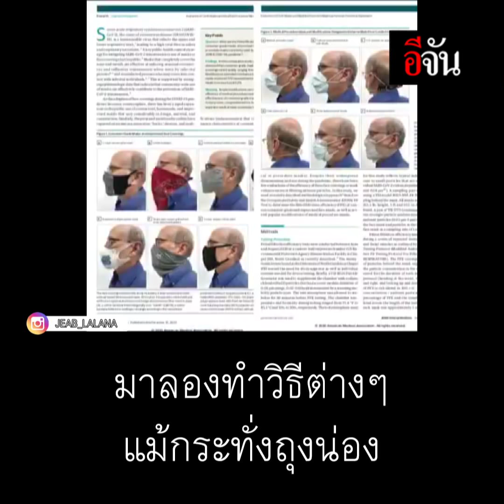ทริคใส่แมสก์ ช่วยป้องกันมากขึ้น! | อีจัน EJAN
หมอเจี๊ยบพาทำ ทริคง่ายๆ ในการใส่หน้ากากอนามัย ที่จะช่วยเพิ่มประสิทธิภาพการกรองมากขึ้น!